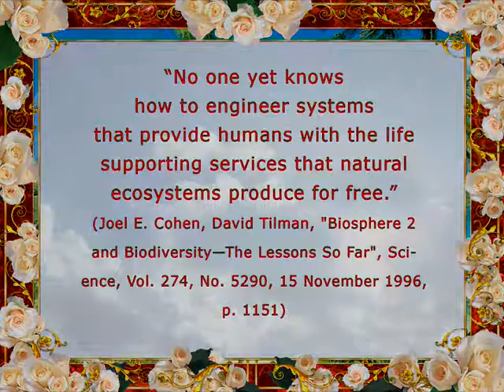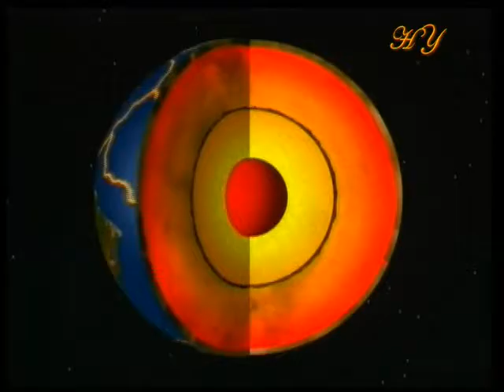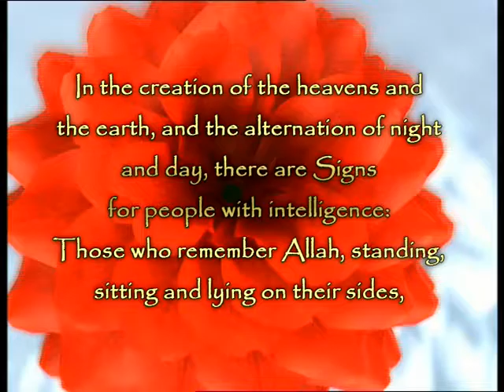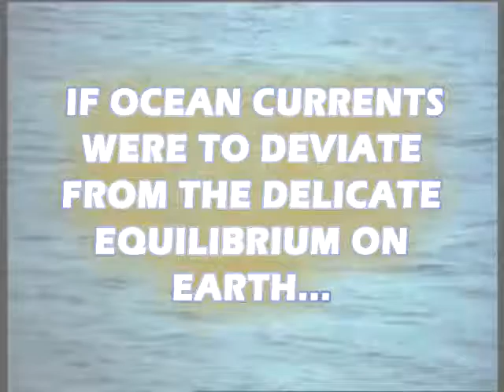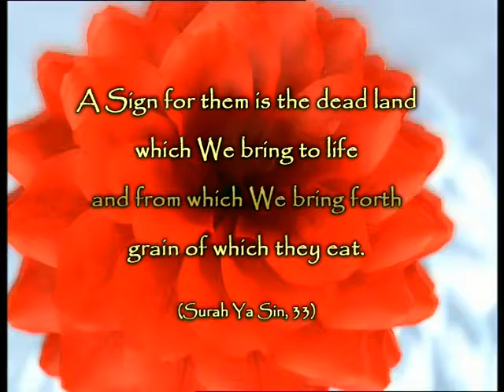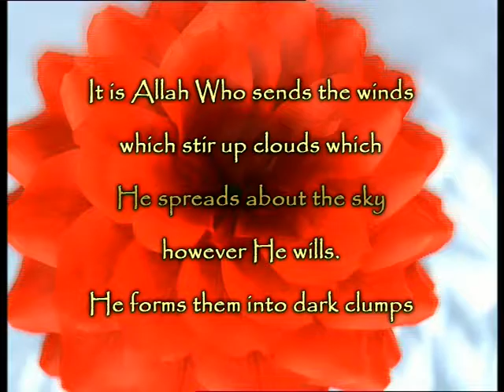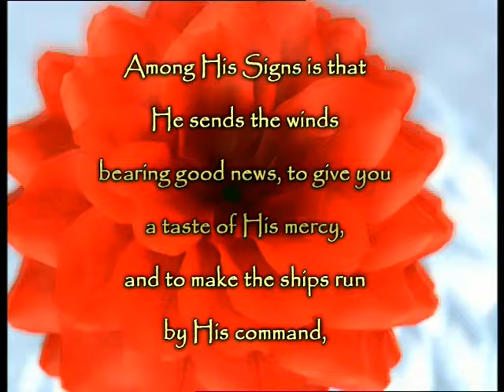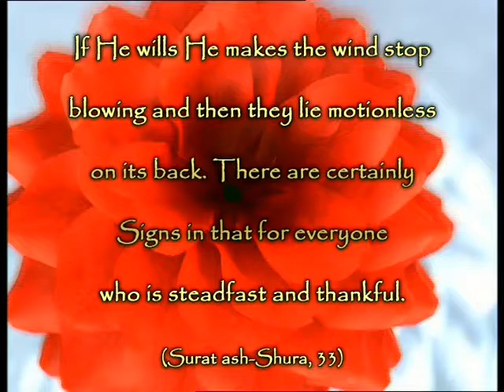Harmony on Earth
At the beginning of the 1990s, scientists were working on one of the world’s greatest ecological projects, Biosphere-2.

The project took its name from a giant structure constructed in the Arizona Desert in the USA.

It was a habitat totally closed off to the outside world, built mainly out of glass and concrete over an area of 13,000 square meters in the Arizona Desert. It resembled a giant greenhouse in appearance.

The plan was for a functioning ecosystem to be established in this giant structure closed off to the outside world in which bio-mechanisms were maintained by the water, oxygen and nitrogen exchanges that serve as the basis for life on Earth.

This ecosystem, which would function despite being isolated from the world outside, would also provide life support for 8 human beings over the 2 years of the project’s planned duration.

But when the experiment ended and the doors were opened, scientists saw that matters in this artificial habitat had not gone at all according to plan.

The oxygen level had fallen to 14%, that of 5,300 meters above sea level.

There had been sudden rises in carbon dioxide levels, while nitrogen levels had become high enough to damage the human brain.

The system that provided clean water had become polluted, and 19 of the 25 species of vertebrate living in Biosphere-2 had died.

All the insects that pollinated the plants had died, the algae in the ponds had grown enormously, and the food plants were smothered by weeds and died.

These were by no means all the catastrophes in Biosphere-2; the whole facility had become infested by ants, grasshoppers and cockroaches …

In short, despite all these efforts, it proved to be impossible to create in this closed system known as Biosphere-2 the balances that have been functioning perfectly on Earth for millions of years; and it was therefore impossible to produce an environment that was habitable for human beings, plants and animals.

In the wake of the failure of the Biosphere-2 research, Professor of Population Joel Cohen and Professor of Ecology David Tilman summarized the lesson to be drawn from the study in these words:

“No one yet knows how to engineer systems that provide humans with the life supporting services that natural ecosystems produce for free. (Joel E. Cohen, David Tilman, "Biosphere 2 and Biodiversity—The Lessons So Far", Science, Vol. 274, No. 5290, 15 November 1996, p. 1151)

In the wake of that admission, one single question will be enough to free oneself from a perspective resulting from lazy thinking and familiarity:

What would happen if all the life forms that perform the services in question on our behalf were to disappear?

The answer is obvious: we could never survive.

The harmony between the magnificent wealth of life on Earth and living things is the result of a special creation. And that creation belongs to Almighty and Omniscient Allah, which is described in the following verse:

I take refuge in Allah from the accursed Satan

Among His Signs is the creation of the heavens and earthand all the creatures He has spread about in them... (Surat ash-Shura, 29)

THE PLACE OF VOLCANIC ACTIVITY IN THE HARMONY ON EARTH

A terrifying tremor, a cloud of smoke and ash that totally blocks out the Sun, poisonous gases that kill living things, temperatures high enough to melt iron and molten rock raining down from the sky …

People have always been terrified of volcanoes because these miracles of creation are at the same time deadly threats. Like everything in the world, Allah has created volcanoes on the basis of great knowledge and wisdom.

Let us now examine some of the delicate ecological balances created by volcanoes under a number of different circumstances.

They Permit the Emergence of Fertile Soil

The magma thrown up by volcanoes is in a very hot, dense and viscous form a...